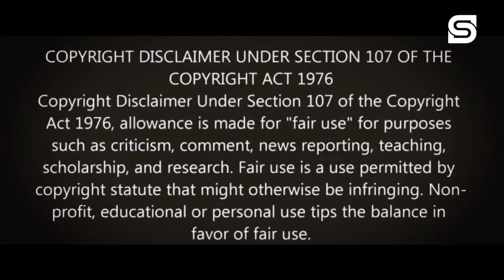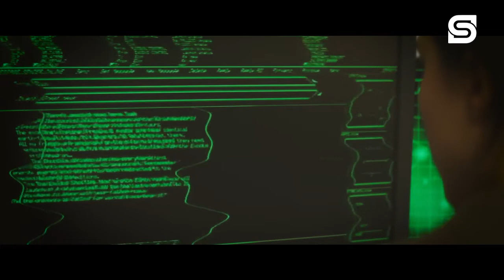IQ 2019 Movie Full Review Explained in Hindi | Sci-fi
In a post-apocalyptic time, the earth has been rendered toxic, and most of humanity has abandoned the planet and colonized one of Jupiter's moons, IO. But young scientist Sam Walden has stayed behind and dedicated herself to finding a way for human beings to survive on Earth. After sending out a radio transmission to see if she can locate anyone else, a man named Micah arrives. He believes there is no hope of survival and intends to take the final shuttle to IO in 48 hours
Director: Jonathan Helpert
Production company
Language: English
Music director: Alex Belcher, Henry Jackman
Editors: Jeff Betancourt, Mike Fromentin